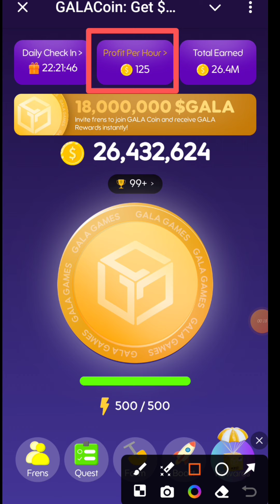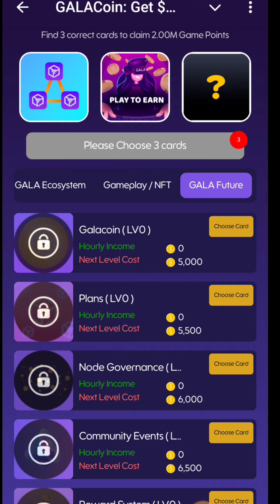Gala coin daily combo 10 October | galacoin today combo card